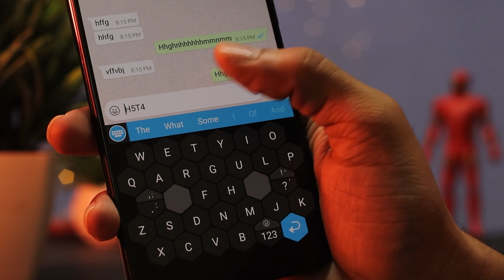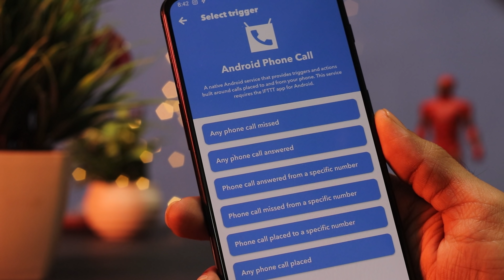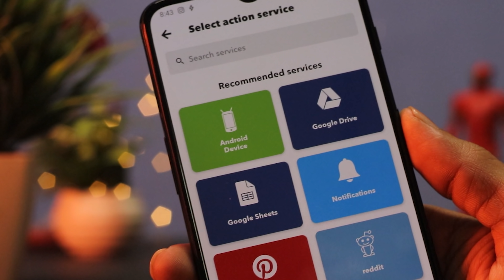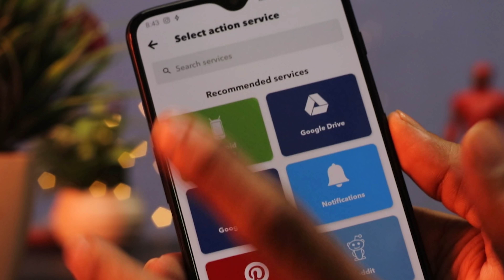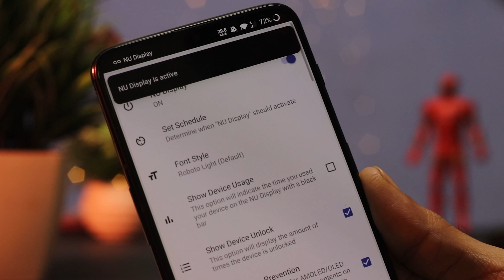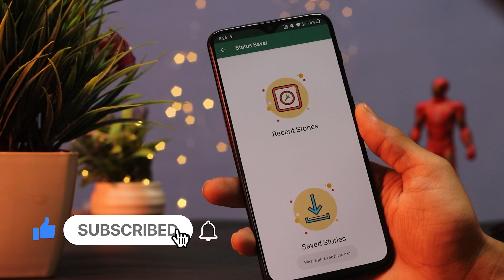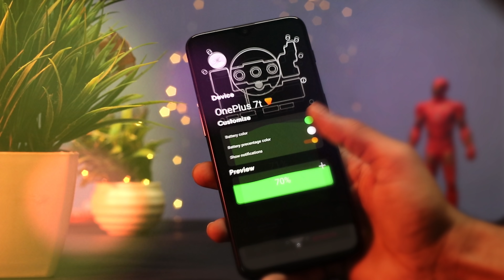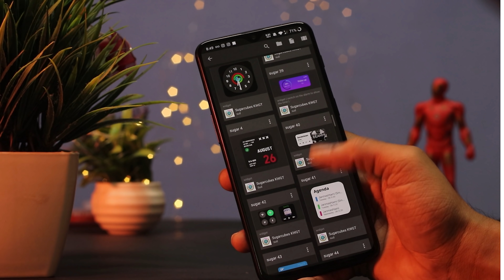Top 7 Awesome Android Apps | 7 Android Tricks you have to know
Bonus App ➤
Bhai Kabhi Toh Pura Video Dekh Le 😂